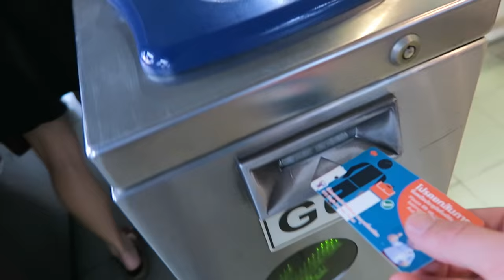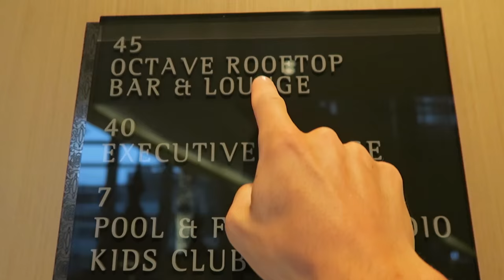BEST Bangkok Rooftop Bar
✈️ We created an app to help you save up to 80% on international flights! Try it risk free ➡️

Searching from the Best Bangkok Rooftop Bar? Look no further than the Octave Rooftop Bar on top of the Marriot hotel in Bangkok. Obviously, Kara and I haven't been to every Rooftop bar in Bangkok, so we can't say for sure that the Octave Rooftop Lounge & Bar is the best. However, we can highly recommend it!

I had done a ton of research about which rooftop bar to visit in Bangkok. I was originally inspired by the Hangover movie, which I'm sure most are familiar with. I had originally wanted to go to the rooftop bar where the Hangover was filmed. However, I learned that it's crazy expensive and over-crowded. That seemed to be the problem with many of the roof top bars in the city.

The Octave roof top bar was perfect. It offered amazing views of the city of Bangkok, it wasn't over crowded, and the drinks were a reasonable price.

Want to see other videos from Bangkok Sky Bars from other awesome Youtube creators? Check out the videos below.

If you have any questions about visiting the best rooftop bar in Bangkok, please leave them in the comments below!